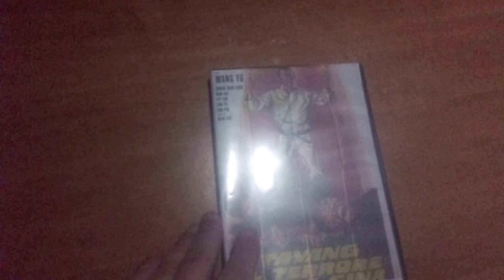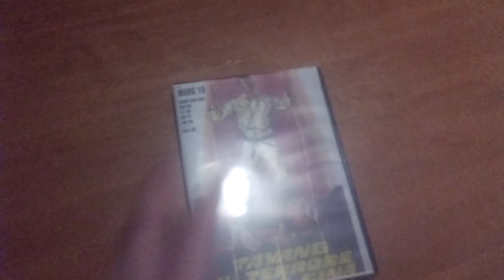film azione -tayang il terrore della cina-j.wang yu-kung fu-1972